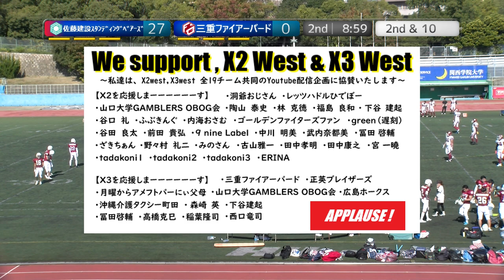20231105【2Q】佐藤建設スタンディングベアーズ×三重ファイアーバード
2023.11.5(Sat) X3リーグwest Aブロック第4節 at 王子スタジアム
佐藤建設スタンディングベアーズ×三重ファイアーバード【2Q】

2022シーズン、NFA日本社会人アメリカンフットボール協会承認の下、